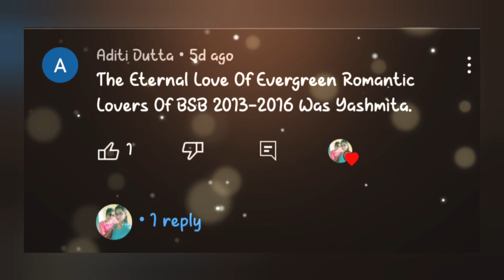#বোঝেনা_সে_বোঝেনা ধারাবাহিকের পাখি ও অরন্য ♥️❤️♥️😍#রোমাণ্টিক জুটি ❣️❤️♥️#প্রেমকাহিনী ❤️♥️❤️